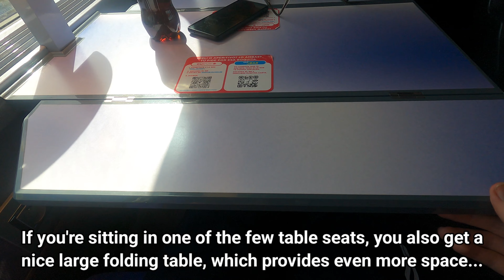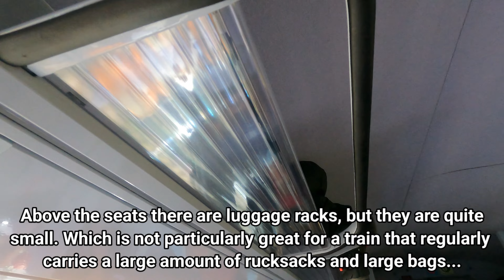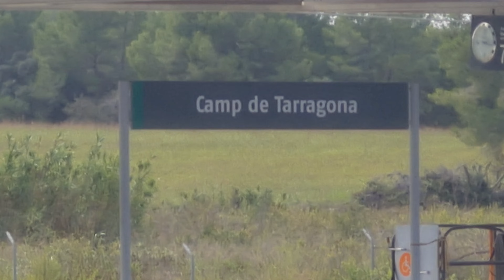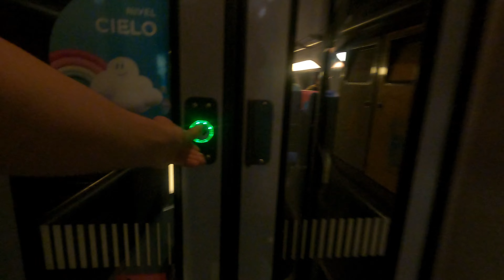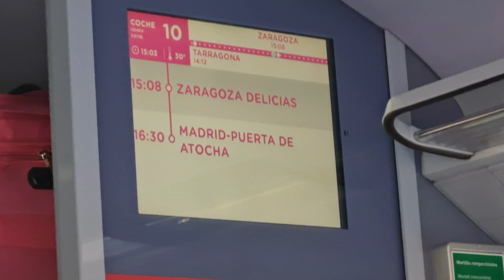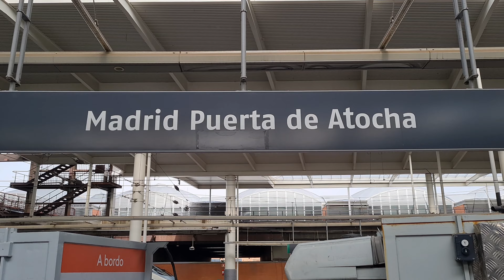Barcelona to Madrid by OUIGO España high speed train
When travelling between Spain's Two Largest cities, there are 3 main options of transportation. There's the traditional car which will take you about 7 Hours to drive. The next option is the plane, which can fly the distance in jusy 40 Minutes, but is a huge hassle when factoring in the travel times to and from the airport. Not to mention the hassle checking in, then waiting at security...etc. THEN there's the Best option, The train.

Of course, the majority of Barcelona and Madrid trains are operated by Spains state-owned train operator, RENFE. But hidden among them is OUIGO España, a open-access subsidiary of SNCF, the French national railway company. This new train operators' aim is to get people off planes and onto the railways by offering rock bottom rail ticket prices...

...some for as low as 9 EUROS!

Join me as I travel with OUIGO, onboard their SUPER CHEAP High Speed train in their large XL FIRST CLASS Seats, from Barcelona to Madrid.

Date of Travel: 3 OCTOBER 2022
Route: Barcelona Sants 🇪🇸 to Madrid Atocha 🇪🇸
Train Operator: OUIGO España
Train: Euroduplex TGV train
Class of Travel: PLUS (Includes XL (First Class seats)
Distance: 615km
Journey Time: 2 Hours and 55 Minutes
Price: €23

Filmed on Samsung S20FE and Go Pro Hero 9 Black